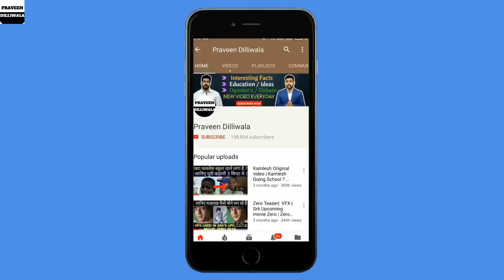Top 10 High Income Skills | Highest Paying Jobs | Praveen Dilliwala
Top 10 Highest Paid Jobs | High Income Skills | Highest Paying Jobs | Praveen Dilliwala